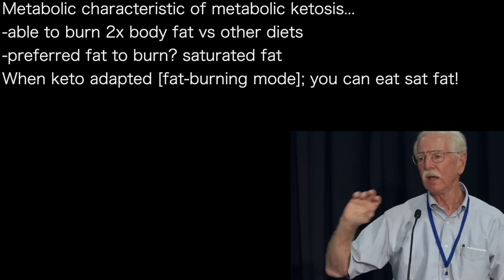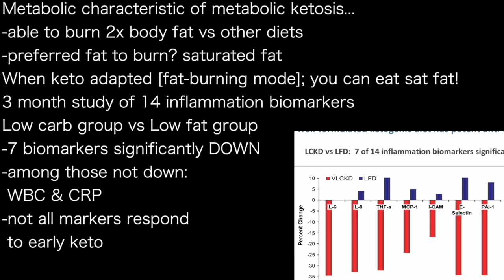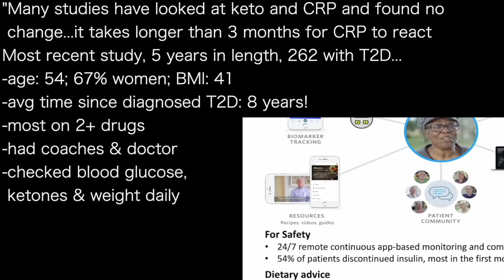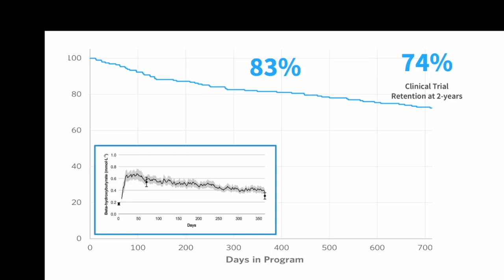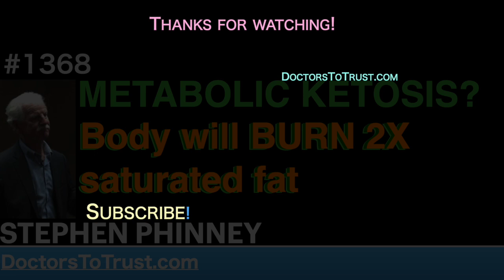STEPHEN PHINNEY g | METABOLIC KETOSIS? Body will BURN 2X saturated fat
presents episode 1368 | Dr Stephen Phinney

Metabolic characteristic of metabolic ketosis…
-able to burn 2x body fat vs other diets
-preferred fat to burn? saturated fat
When keto adapted [fat-burning mode]; you can eat sat fat!
3 month study of 14 inflammation biomarkers
Low carb group vs Low fat group
-7 biomarkers significantly DOWN
-among those not down:
 WBC & CRP
-not all markers respond
 to early keto

"Many studies have looked at keto and CRP and found no
 change...it takes longer than 3 months for CRP to react
Most recent study, 5 years in length, 262 with T2D…
-age: 54; 67% women; BMI: 41
-avg time since diagnosed T2D: 8 years!
-most on 2+ drugs
-had coaches & doctor
-checked blood glucose,
 ketones & weight daily

Results of 2 years of study published…
-retention: 74%
-avg ketones per person .5 mmol/L
"With proper info and training, people can maintain ketogenesis”